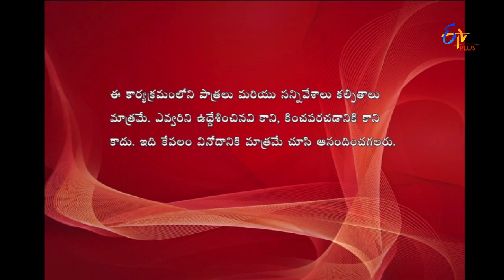Express Raja | Funny Bite 1 | 15th June 2017 | ETV Plus